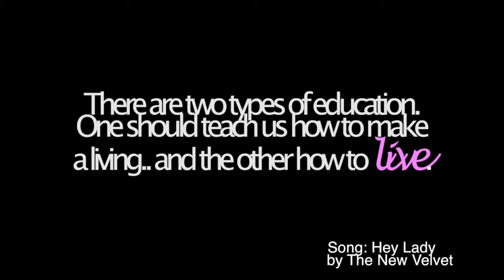Get Ready With Me GO TO Night Out Makeup